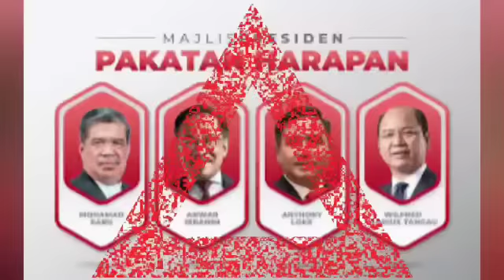Pernah kontroversi kes tengking pegawai imegresen, KPPA sah ditamatkan perkhidmatan INI SEBABNYA…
Bharian.online